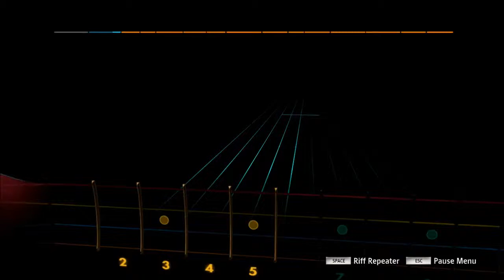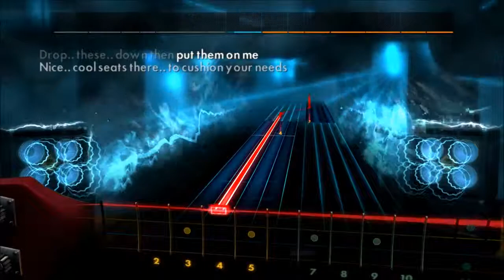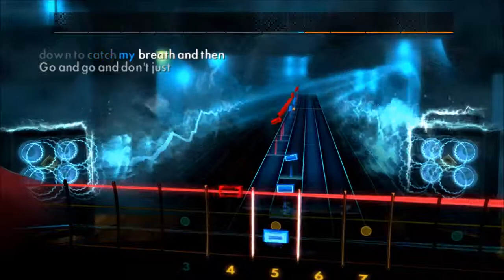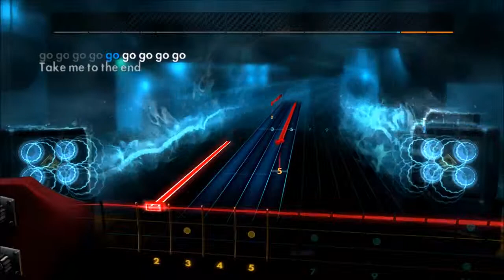Rocksmith 2014 (Custom) Deftones - Passenger (Bass)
Two of my favorite singers, good song.